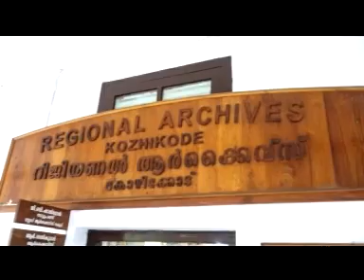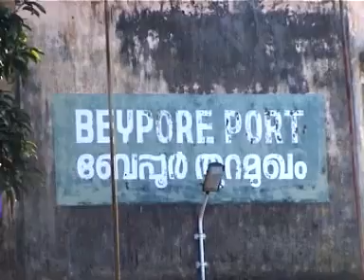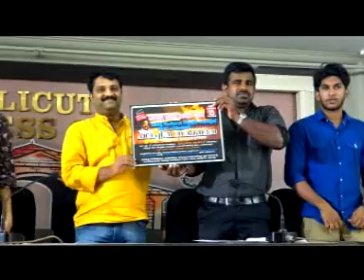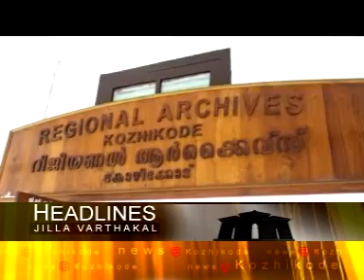KOZHIKODE JILLAVARTHAKAL 14 07 2018